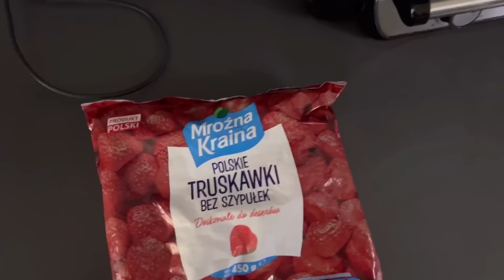VLOG#4 Off-sezon ⚽️❤️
Kody rabatowe :

SFD - „Berni10”

11teamsport - „Berni”

Gain control - „Berni”

Dserek sport - „Berni6”